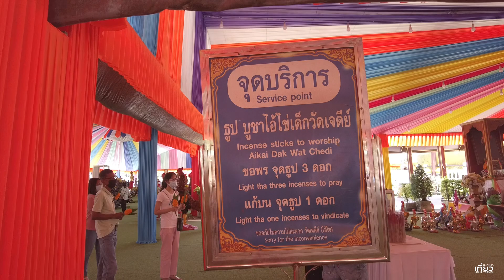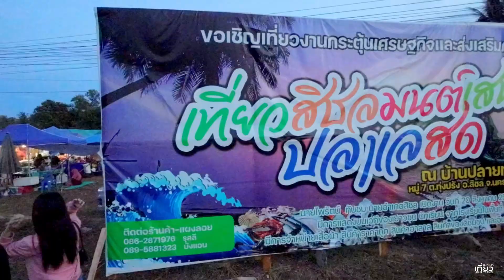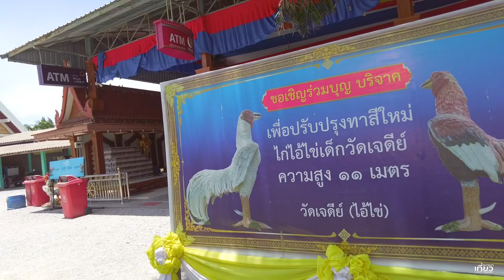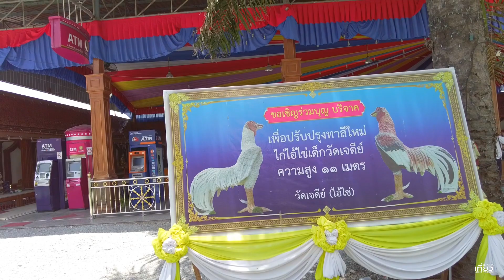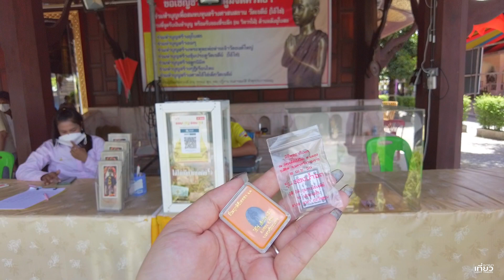The Beach Container นอนตู้คอนเทนเนอร์ริมทะเล | วัดเจดีย์ | เที่ยวเบาเบา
ไปนครศรีธรรมราชทั้งที ก็ต้องไปไหว้ไอ้ไข่ซิครับรออะไร รอบนี้หาที่พักได้เป็นแบบคอนเทนเนอร์ริมทะเลซะด้วยเก๋ป่ะละ แถมด้วยไปเที่ยวงานของกินของสิชลอยู่ใกล้ๆที่พักเลย ลองไปตามได้นะ เพราะที่พักน่ารักดีงามมาก